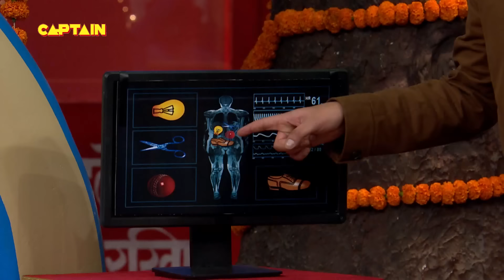बम्पर के अंडरवियर पर कपिल ने बोली सबसे मजेदार बात | The Kapil Sharma Show | Latest Episode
About The Kapil Sharma Show Season 1:
Watch ace cricketer Yuvraj Singh and his fiancée Hazel Keech in the 45th episode of The Kapil Sharma Show. The all-rounder Yuvraj comes to the show to promote his cancer foundation called YouWeCan. The foundation is initiated with the cause to promote cancer awareness. It's time to get your dose of laughter with Kapil Sharma and gang.